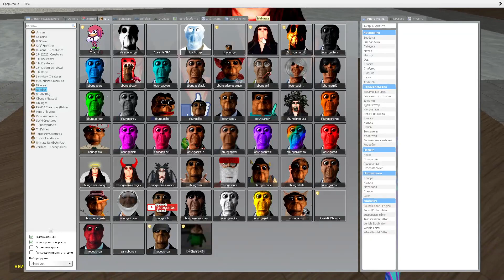MINI ROSALIA BIZCOCHITO VS Too Much Ultimate Nextbots in Garry's Mod!!![PART 3]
▶️ Garry's Mod